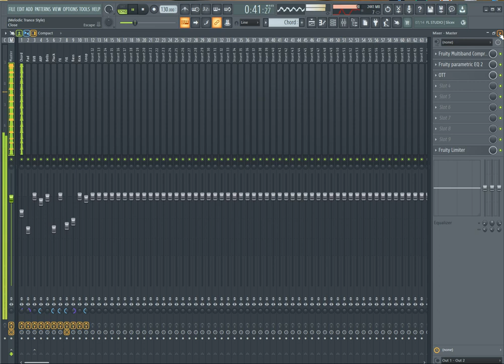Melodic Trance Style #1 FL Studio 21.1.0 FREE FLP!!!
NO FORCE SUBSCRIPTION, NO FORCE COMMENT, NO FORCE LIKE! NOOR BULLSHIT!